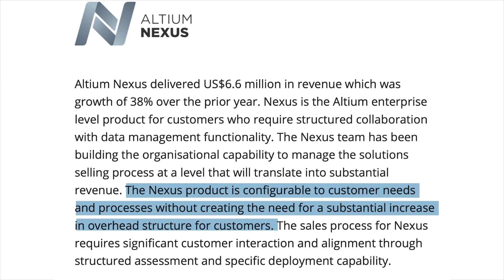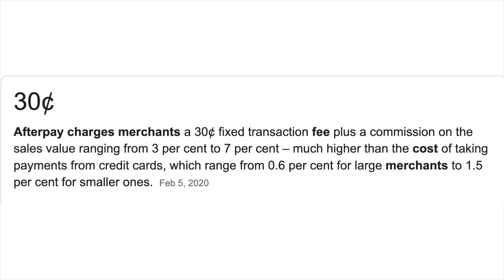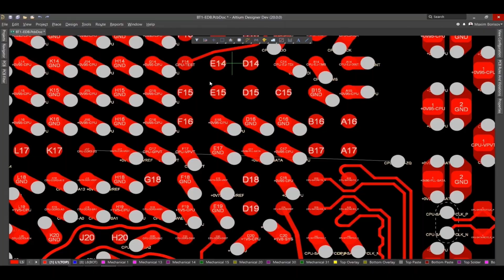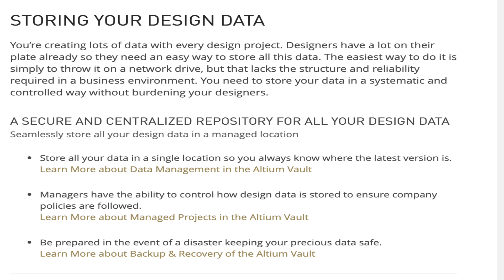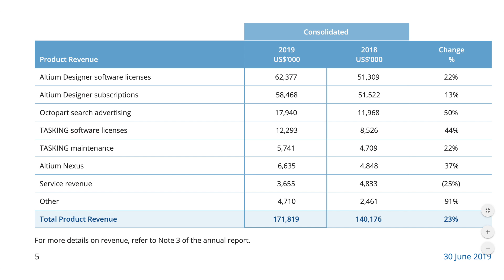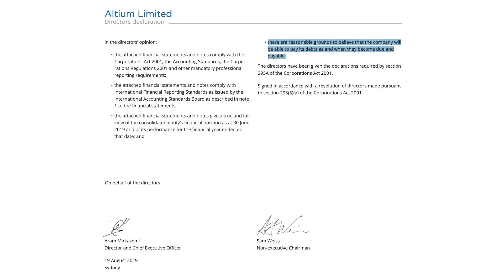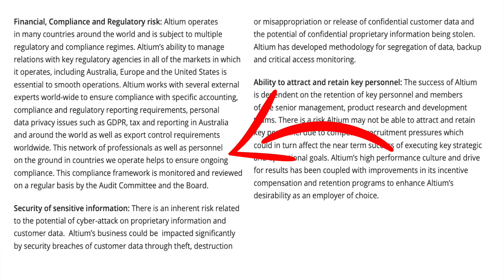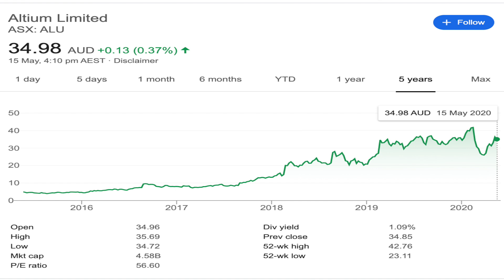Is Altium a Buy in 2020? 💻 | ASX: ALU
In this video I'm going over Altium in the ASX and to understand the business so we can decide whether it's a buy in 2020.

Now, that was quite info dense but essentially its a summary of the branches of services that they offer. One more service that ties it all together is Altium 365 which essentials makes the whole process cloud based and works towards making Altium the one stop shop. What I like about Altium is that they are really trying to solve an issue for designers and engineers who are creating solutions for issues or inefficiencies we’re facing now. What they are doing with this platform is bringing idle manufacturers to produce circuit boards for designers which means it can be done in a low cost and low stress manner. This solution has great productivity outcome and benefits all parties in the manufacturers having something to make and the efficiency that the designer requires.

Everyone still here? I know that was a lot to get through, so now let’s go into the numbers..

NUMBERS
Just looking at their results the company’s growth is massive we’re talking of growth in the double digits. This is also all in USD so just be mindful that it’s more than what the figures show to be in AUD. But we’re looking at $172M in revenue and after tax profit of $52.8M. What’s also important to note is that their margin is growing which might mean that they are starting too see the economy of scale in effect and I only imagine that this increases as they get more subscribers to their service because they already have the platform and should be investing more into R&D.

 When we look at the source of revenue its clear that Altium Designer is the largest source of revenue coming in at just over $100M. Their balance sheet is looking pretty good too with about $80M in cash even though they paid $15M in dividends like why??? Just keep it for growth, use some of it for marketing.. for such a growth engine, I don’t like seeing dividends paid out, but if you’re a bank okay Ima cash those checks. Their debt is also rather low at $12M and the director has made it clear that the company can pay any debts when they are due. So a balance sheet isn’t a concern for me.

So the numbers look good there’s lots of growth but what does concern me is that one of their biggest growth areas is China, which is going through some stuff with the Ronie Rona and we don’t know when they’ll open up again. It’s recently come out that they understandably withdrew their guidance and mentioned they may lower the price of subscriptions and depending on when things pick back up might lose some subscribers to the services.

RISKS
So they’ve outlined 4 main risks they face in the operation of this business and the word risk shouldn’t taken in a bad way, Altium is covering it’s exposure to certain aspects of the business of which I’ll summarise. So first is that they actually execute on everything and deliver the promises to make the platform an all in one, which is no easy task, when you’ve got to obtain so much information to ensure you become the wikipedia and also logistics and the design of PCBs. It’s a lot of work. Which leads onto the second risk is being sure they can comply with regulations from the different countries they work in and the travel the components have to go through from different countries and making sure it meets any border clearance requirements and that Altium has kept up with their accounting requirements in those countries.

Third is the nature of their work in having all this information and projects saved in the cloud is making sure it’s all safe from cyber threat and then last is making sure they attract and keep the right people and incentivise them to ensure the vision of the company is met. So they’ll introduce different retention programs which might cost more money to do that. My thing is just take the money from the dividends and you’ll be sweet on the balance sheet.

So my overall thoughts are just like any subscription service the company needs to continue to innovate in the ways they are working towards already being the one stop shop and continue to be top in their game to remove any possible cheaper alternative competitor to come into the space. I must say I’m rather impressed by this Australian IT company. I think what many investors don’t know is that Australia is quite up there in terms of tech, except all our engineers and scientists go international where there’s more money and larger markets which is why it looks like we’re so far behind other countries. But there some serious talent in this country, given there are lots of poor IT businesses and companies too. It’s also performed very well in terms of share price and it seems like the market sees promise in the company too. Yeah another beast of a company in the ASX WAAAX stocks and thank god I have APT next week which will require very little research in comparison to Altium.